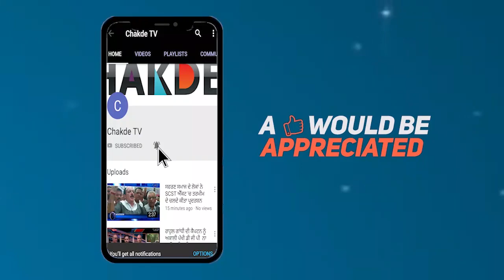ਲੋਕਾਂ ਦੇ ਸਵਾਲਾਂ 'ਚ ਘਿਰੀ Bibi Badal ,Bathinda 'ਚ Akali Dal ਦਾ ਬਾਈਕਾਟ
ਲ਼ੋਕ ਸਭਾ ਚੋਣਾਂ ਨੂੰ ਦੇਖਦੇ ਹੋਏ ਪੰਜਾਬ ਦੇ ਲੋਕ ਸਰਕਾਰ ਪ੍ਰਤੀ ਜਾਗਰੂਤ ਹੋਏ ਨਜ਼ਰ ਆ ਰਹੇ ਨੇ…ਜਿੱਥੇ ਚੋਣ ਪ੍ਰਚਾਰ ਲਈ ਪਹੁੰਚੇ ਲੀਡਰਾਂ ਨੂੰ ਆਪਣਾ ਰੋਸ਼ ਦਿਖਾਉਦੇ ਹੋਏ ਲੋਕਾਂ ਵੱਲੋ ਤਿੱਖੇ ਸਵਾਲ ਕਰਕੇ ਲੀਡਰਾਂ ਦੀ ਬੋਲਤੀ ਬੰਦ ਕੀਤੀ ਜਾ ਰਹੀ ਉਥੇ ਹੀ ਬੇਅਦਬੀ ਅਤੇ ਗੋਲੀ-ਕਾਂਡ ਵਰਗੇ ਮਾਮਲਿਆ ਨੂੰ ਲੈਕੇ ਅਕਾਲੀ-ਦਲ ਲਗਾਤਾਰ ਲੋਕਾਂ ਦੇ ਨਿਸ਼ਾਨਿਆ 'ਤੇ ਬਣੀ ਹੋਈਆਂ..ਇਸੇ ਲੜੀ ਤਹਿਤ ਬਠਿੰਡਾ ਤੋਂ ਅਕਾਲੀ-ਦਲ ਦੀ ਉਮੀਦਵਾਰ ਅਤੇ ਕੇਂਦਰੀ ਮੰਤਰੀ ਬੀਬੀ ਹਰਸਿਮਰਤ ਕੌਰ ਵੀ ਉਸ ਸਮੇਂ ਲੋਕਾਂ ਦੇ ਗੱਸੇ ਦਾ ਸ਼ਿਕਾਰ ਬਣਗੀ ਜਦੋਂ ਉਸ ਨੇ ਲੋਕਾਂ ਦੇ ਸਵਾਲਾਂ ਦਾ ਜਵਾਬ ਦੇਣਾਂ ਜਰੂਰੀ ਨਾ ਸਮਝਦੇ ਹੋਏ ਕਿਹਾ ਕਿ ਇਹ ਵੋਟਾਂ ਦਾ ਟਾਇਮ ਹੈ ਤੁਹਾਡੇ ਸਵਾਲਾਂ ਦੇ ਜਵਾਬ ਦੇਣ ਦਾ ਨਹੀ…ਜਿਸ ਤੋਂ ਬਾਅਦ ਲੋਕਾਂ ਦੇ ਵਿਰੋਧ ਕਰਨ 'ਤੇ ਅਕਾਲੀ ਵਰਕਰ ਲੋਕਾਂ ਨਾਲ ਉਲਝਦੇ ਨਜ਼ਰ ਆਏ ਅਤੇ ਬੀਬੀ ਬਾਦਲ ਉਥੋ ਦੰੜ ਵੱਟਕੇ ਲੰਘ ਗਏ…...ਆਓ ਇੱਕ ਨਜ਼ਰ ਮਾਰਦਿਆ ਉਸ ਵੀਡਿਓ ਵੱਲ ਜਿਸ 'ਚ ਬੀਬੀ ਬਾਦਲ ਨੇ ਇਹ ਸ਼ਰਮਨਾਕ ਗੱਲ ਕਹੀ…
ਮਾਮਲਾ ਬਠਿੰਡਾ ਦੇ ਜੋਗਰ ਪਾਰਕ ਦਾ ਹੈ ਜਿਥੇ ਚੋਣ ਪ੍ਰਚਾਰ ਲਈ ਪਹੁੰਚੇ ਬੀਬੀ ਹਰਸਿਮਰਤ ਕੌਰ ਬਾਦਲ ਇੱਕ ਬਲਦੇਵ ਸਿੰਘ ਨਾਮਕ ਬਜ਼ੁਰਗ ਦੇ ਸਵਾਲਾਂ 'ਚ ਘਿਰ ਗਏ ਹਾਲਾਕਿ ਬੀਬੀ ਨੇ ਸਵਾਲਾਂ ਨੂੰ ਇਹ ਕਹਿ ਕੇ ਟਾਲ ਦਿੱਤਾ ਕਿ ਇਹ ਸਵਾਲਾਂ ਦਾ ਨਹੀ ਵੋਟਾਂ ਦਾ ਟਾਈਮ ਹੈ ਜਿਸ ਤੋਂ ਬਾਅਦ ਬਲਦੇਵ ਸਿੰਘ ਨੇ ਆਪਣੇ ਭਾਈਚਾਰੇ ਵੱਲੋ ਅਕਾਲੀ-ਦਲ ਦਾ ਬਾਈਕਾਟ ਕਰ ਦਿੱਤਾ…
ਬਾਈਕਾਟ ਦੀ ਗੱਲ ਕਹਿਣ ਤੋਂ ਬਾਅਦ ਬੀਬੀ ਬਾਦਲ ਨਾਲ ਆਏ ਅਕਾਲੀ ਵਰਕਰ ਬਲਦੇਵ ਸਿੰਘ ਨਾਲ ਉਲਝਣ ਪਏ ਜਿਸ ਤੋਂ ਬਾਅਦ ਬੀਬੀ ਬਾਦਲ ਨੇ ਉਥੋ ਜਾਣ 'ਚ ਹੀ ਆਪਣੀ ਭਲਾਈ ਸਮਝੀ…
ਜਿਸ ਤੋਂ ਬਾਅਦ ਮੀਡਿਆ ਨਾਲ ਗੱਲਬਾਤ ਕਰਦਿਆ ਬਲਦੇਵ ਸਿੰਘ ਨੇ ਆਪਣੇ ਸਵਾਲਾਂ ਦੇ ਜਵਾਬ ਨਾ ਮਿਲਣ ਅਤੇ ਬਹਿਬਲ ਕਲਾਂ ਗੋਲੀਕਾਂਡ ਨੂੰ ਲੈਕੇ ਅਕਾਲੀ-ਦਲ ਖਿਲਾਫ ਆਪਣੀ ਭਿੜਾਸ ਕੱਡੀ…